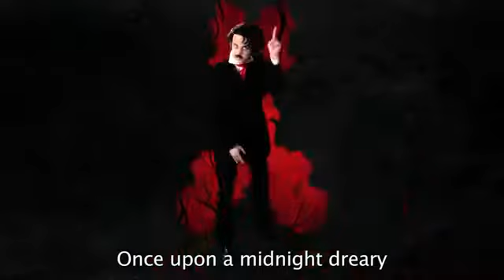Stephen King vs Edgar Allan Poe Epic Rap Battles of DIscord Season 3